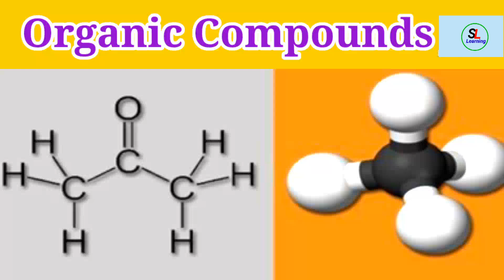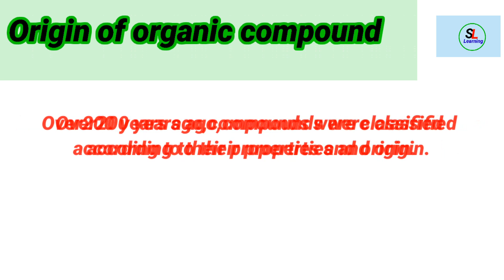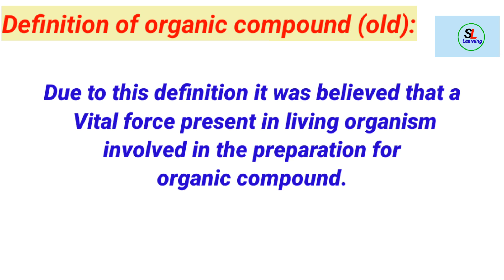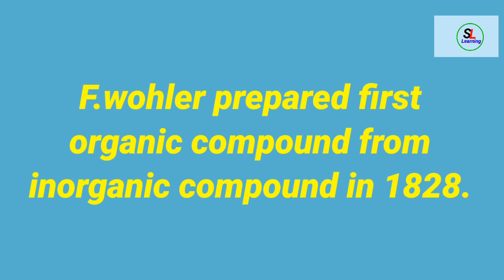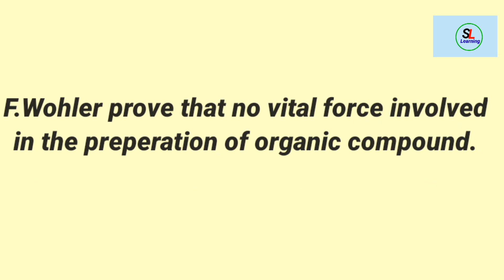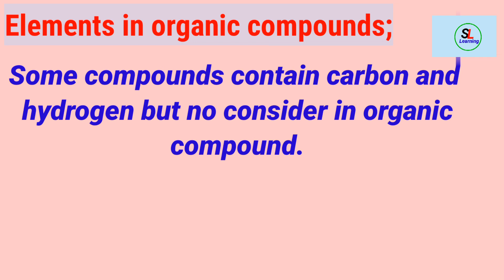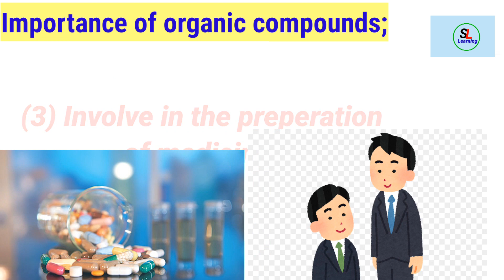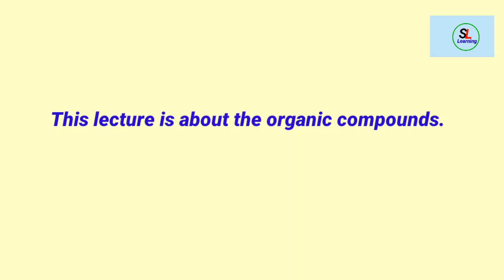Organic compound / Importance of Organic Compound / Why is organic compound important in chemistry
Organic compound were classified according to their properties and origin. Those compounds which are obtained by living organism are called organic compounds. Vital force involve in the formation of organic compounds which is present in living organism.
Organic compounds are use in our daily life. These are  mostly use in cosmetic . F wohler was first scientist who prepare first organic compound from inorganic compound in laboratory. He prepare urea ammonium cyanate.

What Is modern definition of Organic compound?
What's old definition?
Elements in organic compound